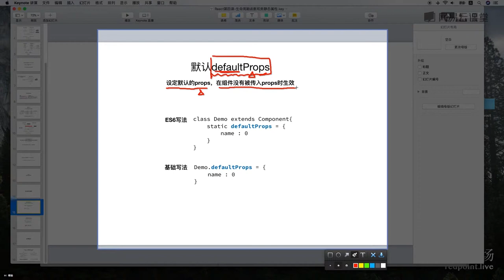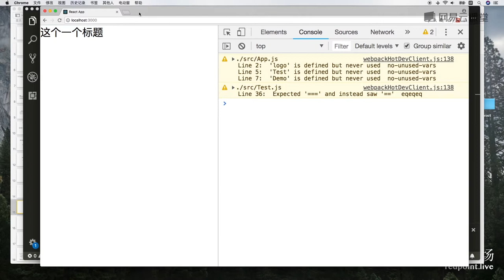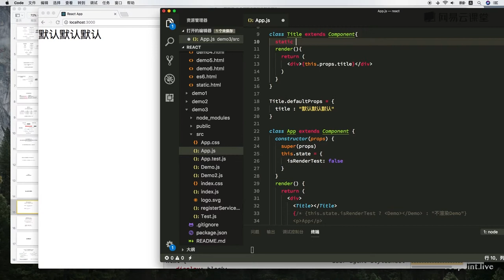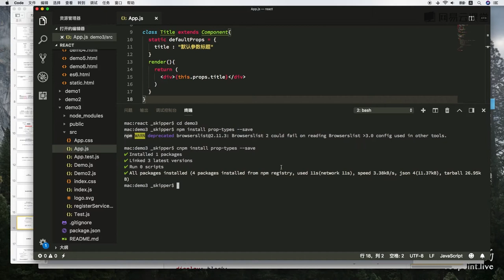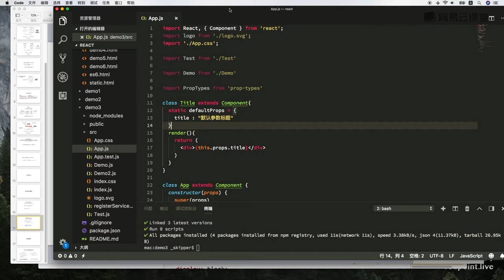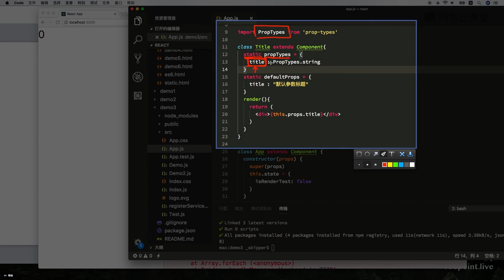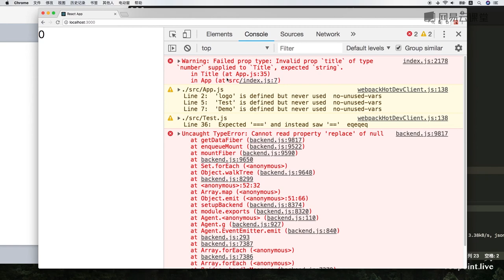5.1 React组件类属性：defaultProps、propsTypes —— 主流框架 react.js 快速入门 系列视频教程